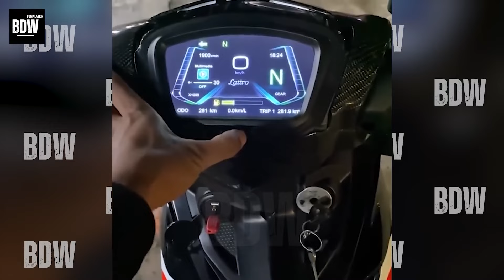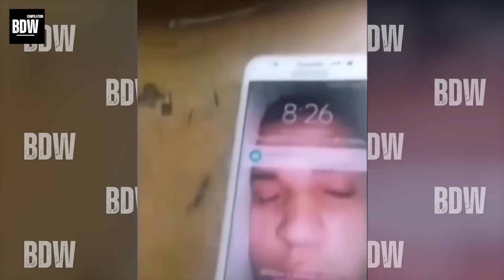TOTAL IDIOTS AT WORK #219 | Instant Regret Caught on Camera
Welcome to TOTAL IDIOTS AT WORK #219. Brace yourself for a laugh-a-minute journey through some of the most amusing and unexpected workplace incidents from around the world. Whether it's a kooky mishap or a whimsical blunder, this compilation promises to deliver buckets of laughter. We invite you to share your favorite moments in the comments section. Kick back, enjoy the video, and prepare for an entertaining adventure!

Content:
00:00 Intro.
00:15 Total idiots at work.
12:00 Instant Regret.
22:00 Best Funny Fails Video.
34:00 Total Idiots at Work Caught on Camera

Video Total Idiots At Work Caught on Camera are for educational and entertainment purposes, all content complies with YouTubes guidelines and no one was injured in the making of these videos.

The material in this video Total Idiots At Work Caught on Camera collected from many places. It belongs to people and organizations who deserve to be respected.